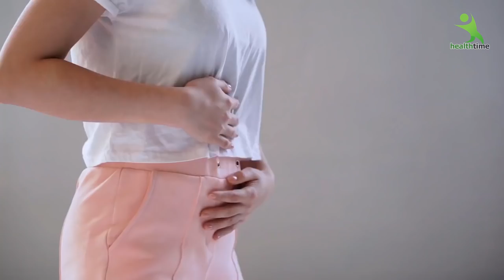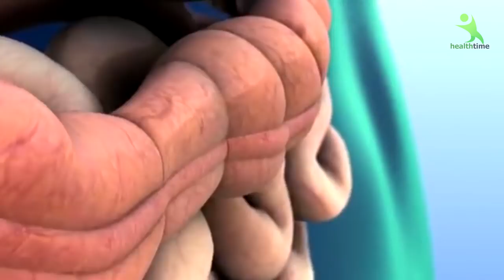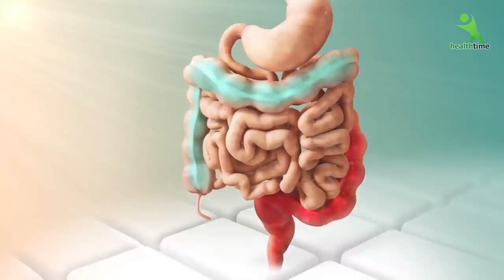खून की कमी है घातकKhoon_Ki_Kami_Ka_Ilaj | Khoon Ki Kami Ke Lakshan Khoon_Ki_kami ko kaise pura karen